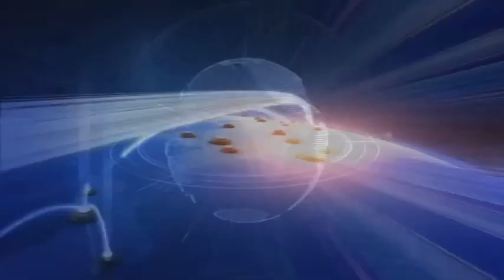7 pm mvr news 30-11-19